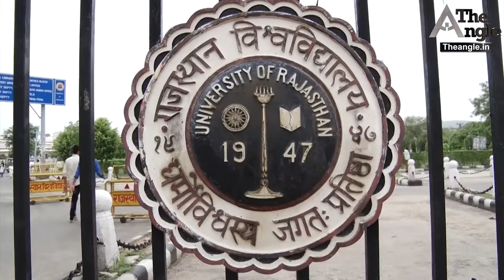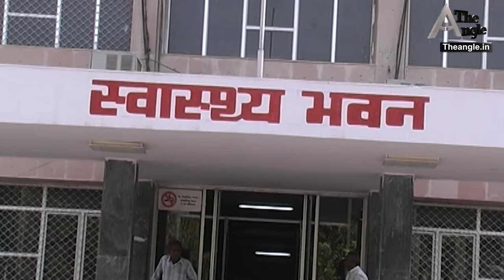Dophar khabar 01 August